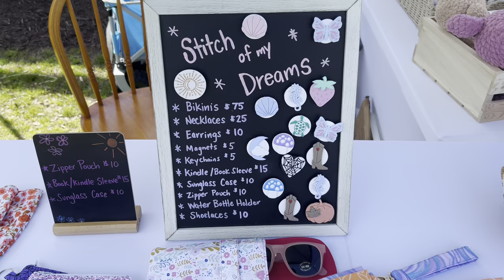Crochet Market Vlog - Great Market Day!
Hello, I’m Brandi and I own a small business called Stitch of my Dreams. Join me for an awesome market with my crochet small business. What sold and how much I made at a brewery.

Crochet yarn bag